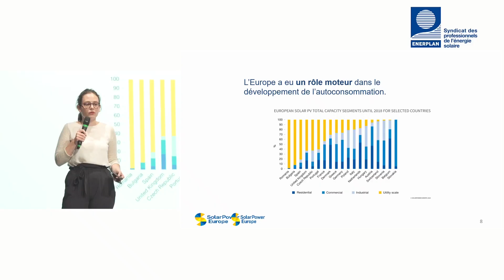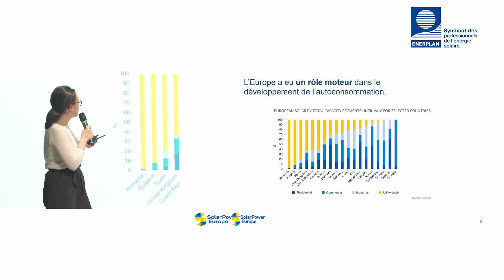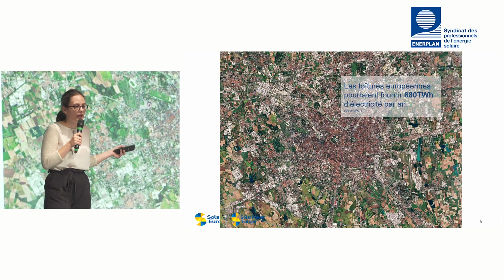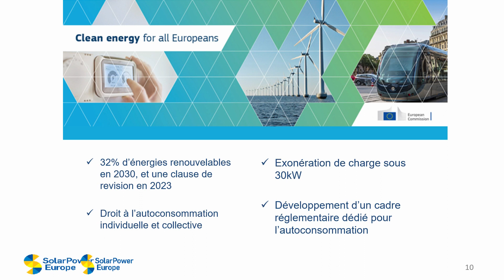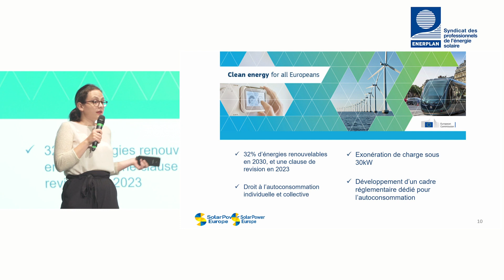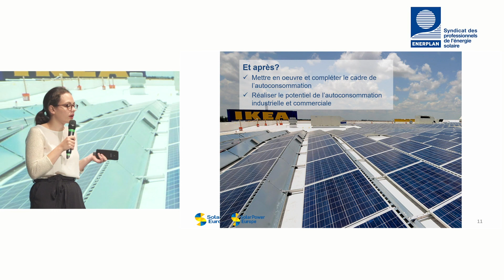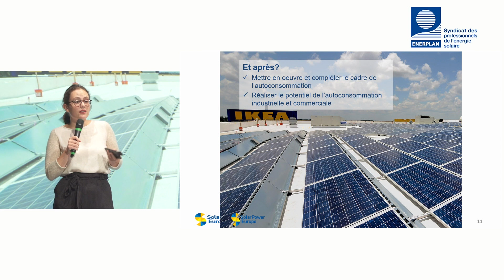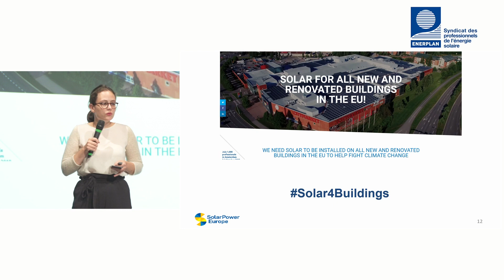Vision de l'autoconsommation en Europe par Naomi Chevillard de SolarPower Europe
Intervention de Naomi Chevillard, Policy Advisor de SolarPower Europe, sur l'autoconsommation en Europe. Enregistrement réalisé à Paris le 12 septembre lors de l'Université d'été de l'autoconsommation organisé par Enerplan, le syndicat des professionnels de l'énergie solaire

SolarPower Europe lance une pétition pour « disposer des installations solaires sur tous les bâtiments neufs et rénovés de l'Union Européenne ». Le potentiel de production d'énergie serait de 680 TWh/an soit le quart de la consommation européenne d'électricité.

Pour signer la pétition cliquez ici